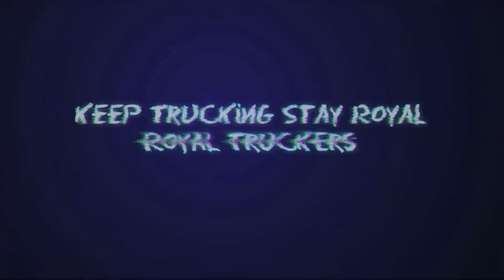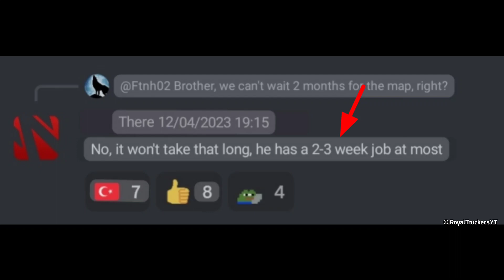Truckers of Europe 3 @WandaSoftware | Upcoming New Map update & New Routes | May 2023 update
Truckers of Europe 3 future update Confirmed

@WandaSoftware Toe3 New update

Truckers of Europe 3 Future update Information

RoyalTruckersYT™